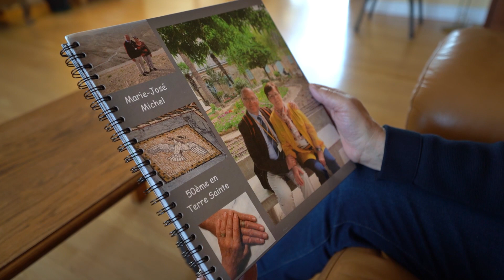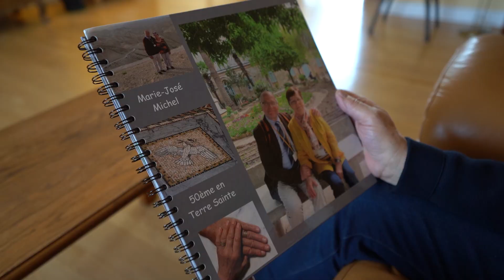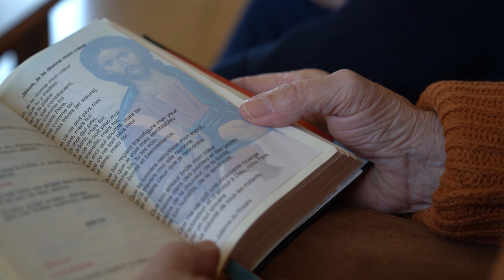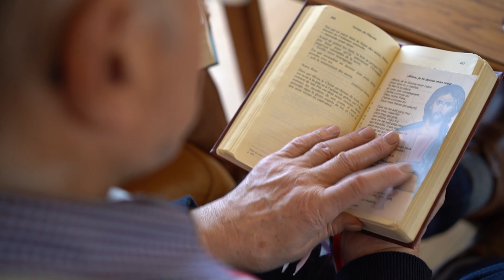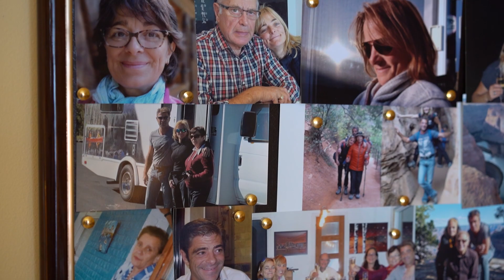Vieillir, chemin de vérité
Quelle beauté se cache dans la vieillesse? Vieillir, c'est trouver sa vérité profonde, c'est s'ouvrir à des horizons insoupçonnés... c'est une occasion de faire la paix avec soi-même. D'après le livre de Roland Bourneuf des Éditions Médiaspaul